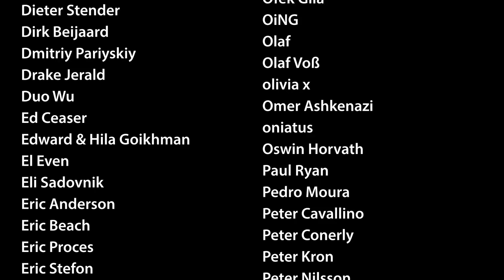NSGL #473 - Scared Go